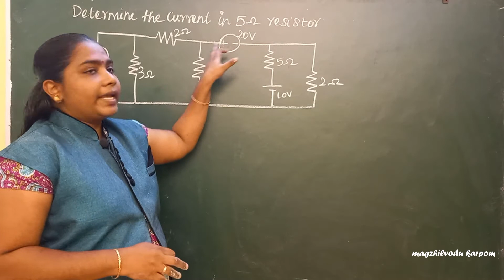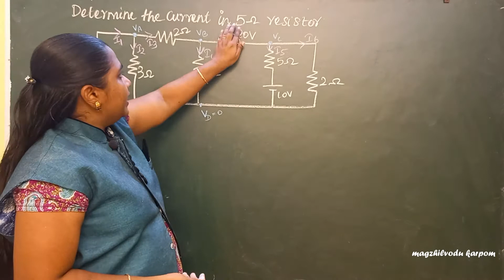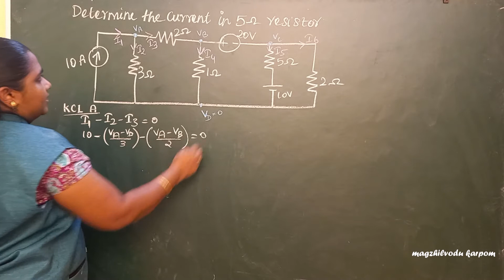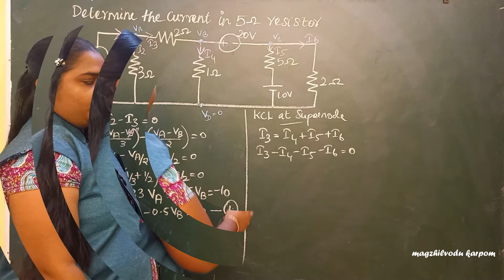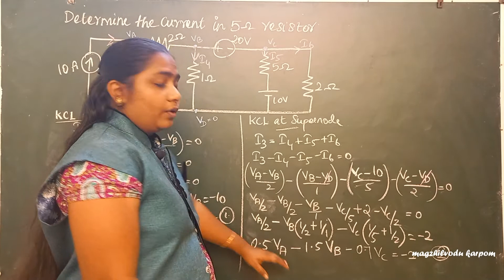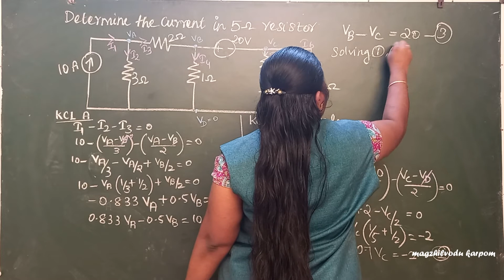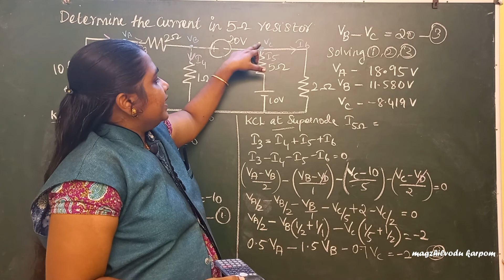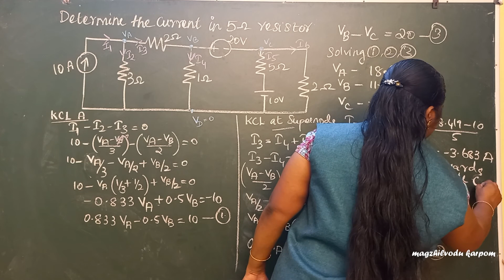super node analysis || super node problem in Tamil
This video tell us about how to learn super nodal concept simple. This will improve  their learning skills and and make more interest in learning. Once studying like this they will never forget and their is no need to mugup anything. - Magzhilvodu karpom (எளிதில் பயில்வோம்)